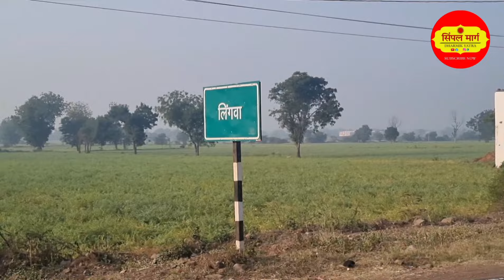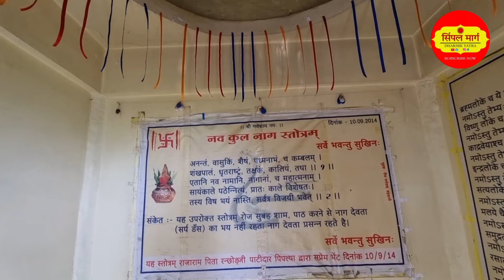नर्मदा परिक्रमा 2024 | दिन-70 | भाग-1 | पिपल्या से गणपुर | Narmada parikrama 2024 | Simple marg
मात श्री नर्मदे हर... 🙏🙏🙏 नमस्कार.. प्रणाम.

दोस्तों मेरा नाम विरेंद्र सिँह राठौड़ है, मै गुजरात के आनंद ज़िल्ले का रहने वाला हु.
और आप सभी के आशीर्वाद और माँ नर्मदा की असीम कृपा से पतित पावनी माँ नर्मदा की परिक्रमा का मुझे दूसरा अवसर प्राप्त हुआ है...

पिछली परिक्रमा मे कुछ त्रुटिया हुई थी...शायद उन त्रुटियों को सुधारने का दुबारा से अवसर प्राप्त हुआ है.

नदियों मे ज्येष्ठ नर्मदा नदी की पैदल परिक्रमा तकरीबन 3500 km की होती है... यह एक आध्यात्मिक एवं धार्मिक यात्रा है जो मध्य्प्रदेश, महाराष्ट्र और गुजरात राज्य से होती हुई पूर्ण होती है.

इस बिच परिक्रमा वासी को ग्रामीण, शहरी मार्ग के साथ साथ...अति दुर्गम पहाडो और वन्य प्राणियों से भरे हुए घने जंगलो ( शुलपानी झाड़ी, लक्कड़कोट का जंगल, मंडला महाअरण्य ) से होते हुए गुजरना पड़ता है.
सम्पूर्ण यात्रा मार्ग असंख्य पौराणिक तीर्थ दर्शनों के साथ-साथ प्राकृतिक सौंदर्य और रोमांच से परिपूर्ण होता है... मेरे साथ साथ आप भी इस परम् पुण्यशाली परिक्रमा यात्रा का विडियो के माध्यम से आनंद प्राप्त करे..

शारीरिक रूप से मै तो मैया की परिक्रमा करूंगा ही साथ ही मेरे साथ साथ आप सभी भी सिंपल मार्ग चैंनल के जरिये मानसिक रूप से परिक्रमा का आनंद उठाओँगे उसका मुझे हर्ष और पसंन्नता है...

उम्मीद करता हूँ मेरा यह प्रयास आपको पसंद आयेंगा.. अगर विडियो पसंद आये तो मुझे प्रोत्साहित करने हेतु विडियो को लाइक जरूर करे.
साथ ही कमेंट बॉक्स मे अपनी राय अवश्य दे अथवा नर्मदे हर अवश्य लिखें... जिससे आपका और मेरा नाम जप होता रहे...चाहे तो विडियो को शेयर कर आगे पहुंचाकर सनातन धर्म के प्रचार का पुण्य कार्य भी कर सकते है...

मैंने मेरी अल्प बुद्धि और सिमित क्षमता के अनुसार कार्य किया, अब इससे आगे का कार्यभार आपको सौपता हु... नर्मदे हर 🙏🙏🙏

किसी भी प्रकार के परामर्श, सलाह, या सहयोग के लिए... आप मुझे व्हाट्सप्प कर सकते है... Mo :- 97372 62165

अगर आप माँ नर्मदा परिक्रमा वासिओ के लिए निस्वार्थ सेवा करने वाले अन्नक्षेत्रो के लिए   सहयोग राशि भेजना चाहते है तो मेरे इसी नंबर पर google pay कर सकते है.
अथवा तो मेरे बैंक अकाउंट मे भी सहयोग राशी भेज सकते है :-

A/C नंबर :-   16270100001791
IFSC CODE :- BARB0MOGARX

( IFSC कोड का पांचवा अक्षर शुन्य है )